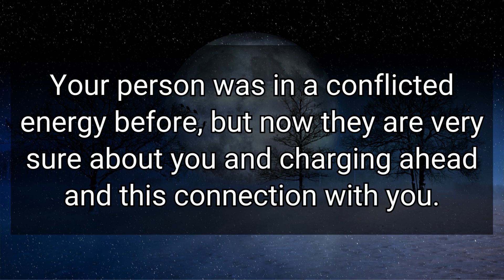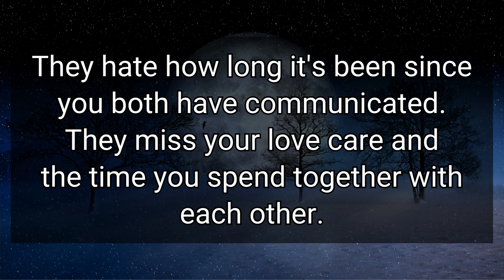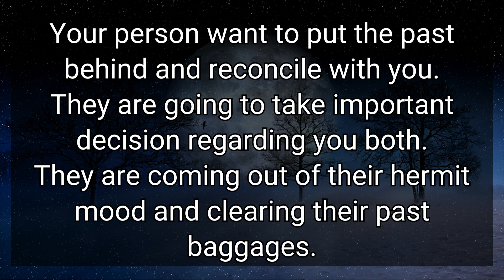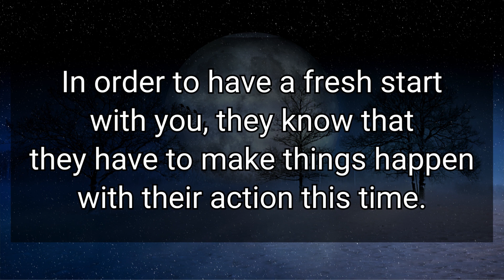They hate how long it's been since you both have communicated | Twin Flame | Divine Masculine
dm df
divine masculine
divine masculine reading
divine feminine
masculine
divine love
masculine reading
reading masculine
masculine energy
divine reading
divine feminine energy
feminine energy
feminine
feminine power
twin flames
twin flame
divine relationship
relationship goals
karmic relationship
divine union
divine reading
divine connection
karmic relationships
divine masculine twin flame
relationship advice
love messages